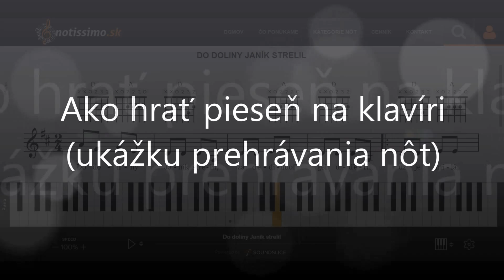Do doliny Janík strelil | Notissimo.sk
Ako hrať Do doliny Janík strelil - ukážka prehrávania nôt na portáli Notissimo.sk.